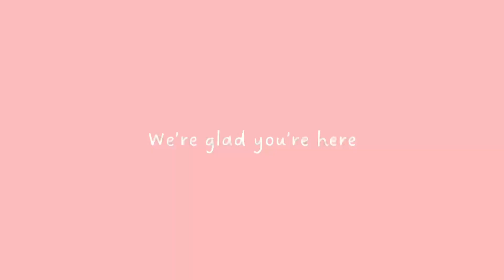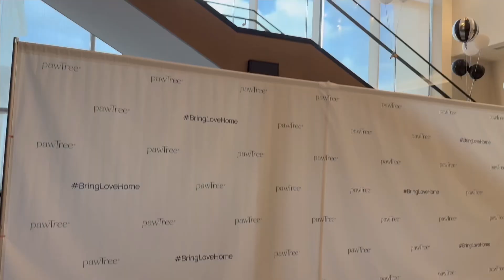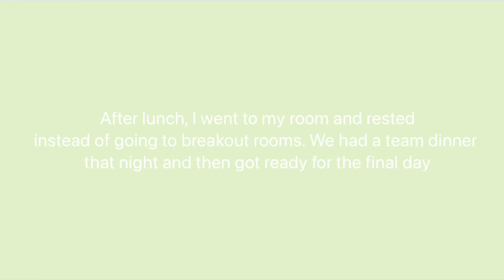Pawfest 2024 recap| new product launches, vet advisory council, partying, and more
For those who may not know, I am a Senior Director with Pawtree, a holistic pet health and wellness company who is celebrating their 10 year anniversary! Every year we have an annual conference in Dallas Texas where we acknowledge achievements, launch new products, hang out in person, recap the past year, hear from keynote speakers, and more!

I tried my best to capture the days, but they are so fun, it’s hard to remember to pull out you camera and film.

New products:
- 3 flavors of freeze dried meatballs
- 7 flavors of soft and chewy meaty bites
- immunoshrooms

Want to join our team and come to Pawfest next year? Want to earn a free trip to the Dominican Republic? Sign up and start your own business now!